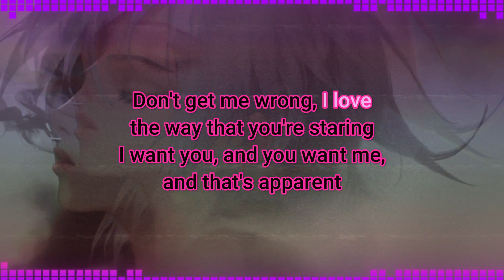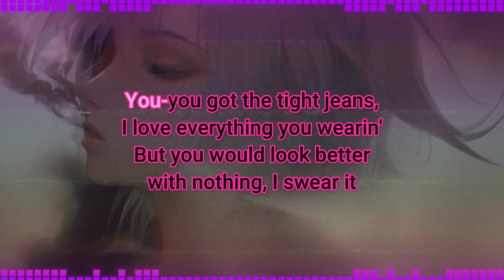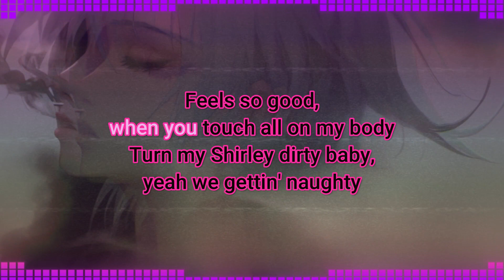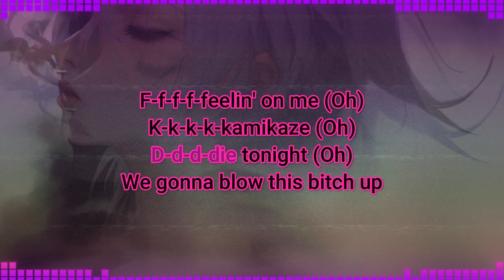6arelyhuman - Blow Up - Karaoke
Nyoooo Karaoke.